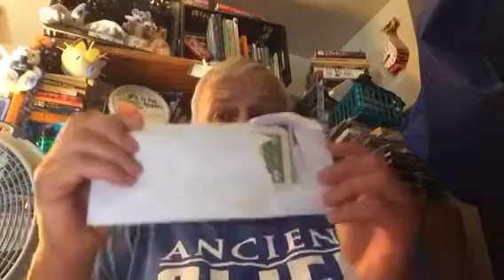MEGA BURGH UNBOXING # 20.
You can send gift cards, gifts or cash or check donations to me at :

George Senda
815 Court Street # 786